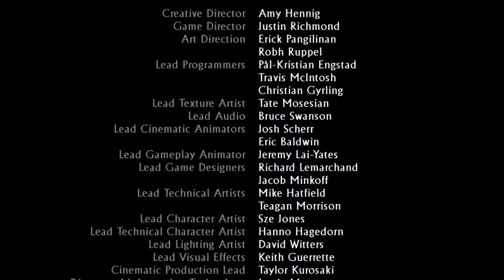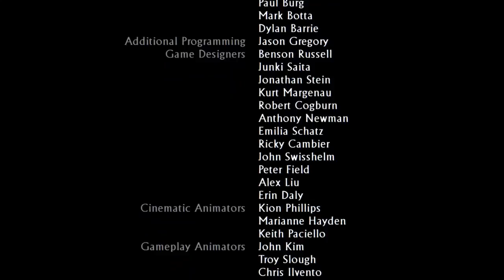Uncharted 3 - Domex - Das Atlantis der Wüste #9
Wie habt ihr es gefunden?